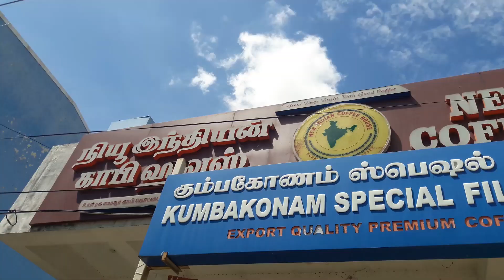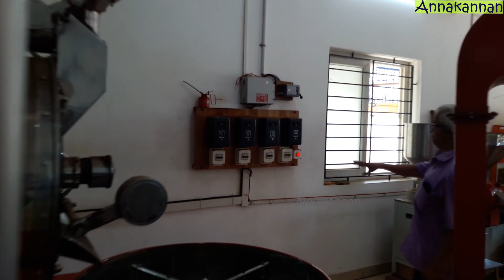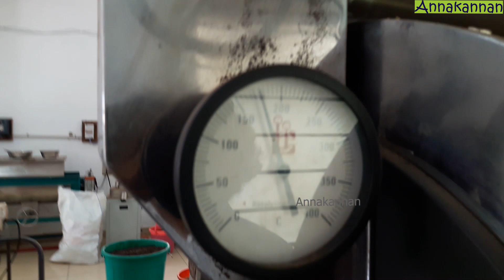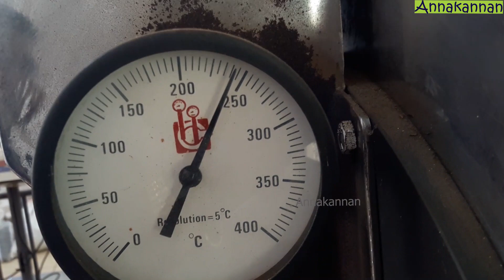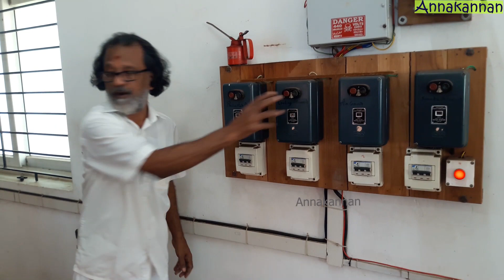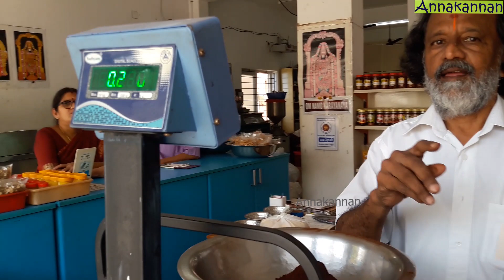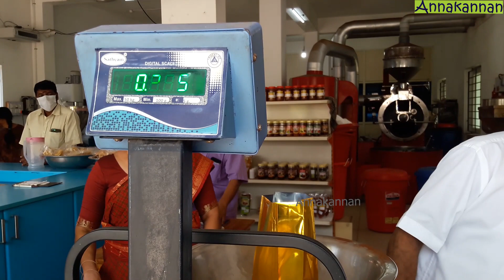Coffee Powder Making Demo | Pure, Original & Perfect | New Indian Coffee House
ஒவ்வொரு கடையிலும் ஒவ்வோர் உணவகத்திலும் ஒவ்வொரு வீட்டிலும் காஃபி, ஒவ்வொரு சுவையுடன் இருக்கும். இதற்கு முக்கியக் காரணம், காஃபிக் கொட்டையில் தொடங்கி, காஃபித் தூள் தயாரிப்பு முறையிலும் காஃபி கலக்கும் முறையிலும் உள்ள மாறுபாடுகளே. சென்னையில் உள்ள நியூ இந்தியன் காஃபி ஹவுஸ் நிறுவனம், காஃபித் தூள் தயாரித்து விற்பதில் 35 ஆண்டுகள் அனுபவம் பெற்றது. தரமான காஃபிக்குப் பெயர் பெற்றது. இந்த நிறுவனத்தின் உரிமையாளர் வி.எஸ்.ராகவன், தமது நிறுவனத்தின் காஃபித் தூள் தயாரிப்பு முறைகளைச் செய்முறை விளக்கத்துடன் நமக்குக் காட்டுகிறார். பார்த்துப் பயன்பெறுங்கள். அன்பர்களுடன் பகிருங்கள்.

After getting a good coffee powder, we can make great coffee. But, how to get the good, pure, original & perfect coffee powder? Watch this demo by V.S.Raghavan, the owner of New Indian Coffee House, Chennai.